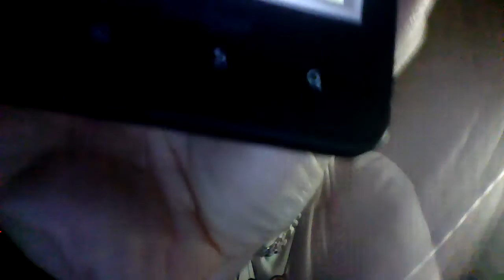An orgone pyramid customer reports good news. My 1st interview :)